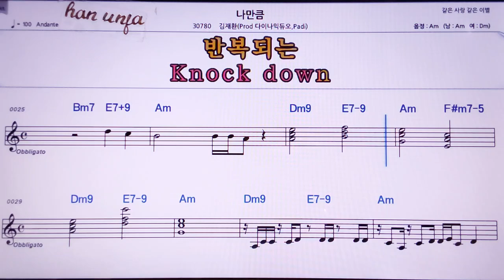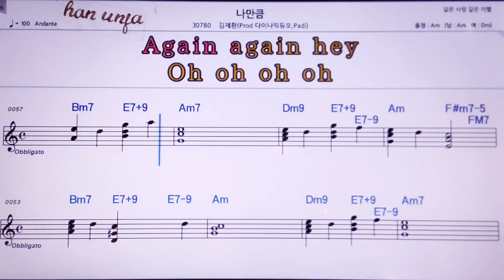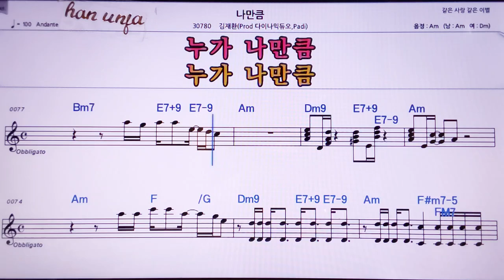💖나 만큼/김재환*다이나믹듀오 👍MR,노래방, 악보, 코드,Karaoke With Sheet Music